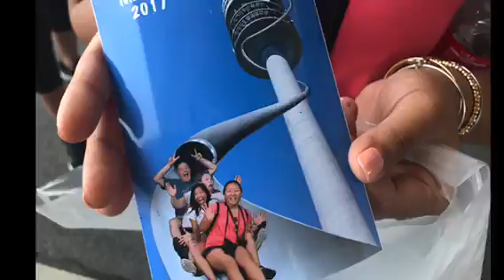Day 5- Munich, Germany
Olympiapark, BMW World, Nymphenburg Palace, city tour on bus, then free time.